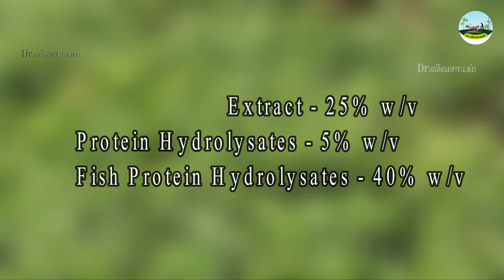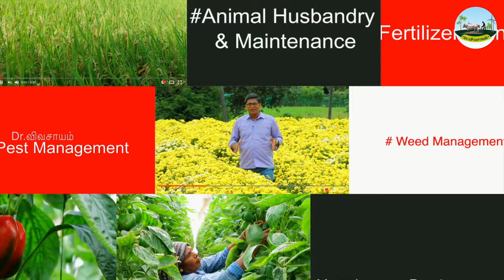🟢சிறப்பான வளர்ச்சி இரட்டிப்பு மகசூல் Dr.நானோ கிரீன் திரவ உரம்🟢Dr.Nano Green ☎️81214 24702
Dr.M.NARAYANAN's Group of YouTube Channels தளத்தில் அனைவரையும் சந்திப்பதில் மிகவும் மகிழ்ச்சி அளிக்கிறது🙏
We are delighted to connect with everyone on Dr.M.Narayanan's Group of YouTube Channels.

🌾Dr.விவசாயம் 2019 இல் YouTube மூலம் நிறுவப்பட்டது. Dr.விவசாயம், விவசாய நடைமுறைகளை வளர்ப்பதற்கும் விவசாயம், நீர்ப்பாசன மேலாண்மை மற்றும் உர நடைமுறைகள் பற்றிய விவசாயிகளின் புரிதலை மேம்படுத்துவதற்கும் உருவாக்கப்பட்டது. எங்களது தொடர் முயற்சியின் ஒரு பகுதி Dr.விவசயம் கிராப் கேர் சர்வீசஸ், விவசாய இடுபொருட்களை நேரடியாக விவசாயிகளுக்கு குறைந்த விலையில் வழங்குவதில் ஆர்வத்துடன் உறுதிபூண்டுள்ளது. இடைத்தரகர்களை நீக்கி கூரியர் சேவைகள் மூலம்  விவசாய இடுபொருட்களை நேரடியாக விவசாயிகளுக்கு கொண்டு சேர்ப்பதில் மகிழ்ச்சி கொள்கிறது,
🌾Dr.Vivasayam was Established on YouTube in 2019. Dr. Vivasayam is dedicated to nurturing agricultural practices and enriching farmers' understanding of farming, irrigation management, and fertilizer practices. Our subsequent venture, Dr.Vivasayam Crop Care Services, is passionately committed to providing agricultural inputs directly to farmers at cost-effective rates. Through the seamless delivery of products via courier services, we eliminate the need for intermediaries, ensuring a streamlined process.
🌾Dr.Vivasayam Crop Care Services is dedicated to fostering sustainable agriculture through eco-friendly solutions, envisioning a future where farming is not just a livelihood but a thriving and environmentally responsible practice.
As our motto states,
🟢Agriculture is a way of life.
🟢Let us all work together to create sustainable agriculture in nature.
🟢விவசாயம் என்பது ஓர் வாழ்வியல் முறை.
🟢இயற்கை முறையில் நிலையான விவசாயத்தை உருவாக்க அனைவரும் ஒன்றிணைந்து பாடுபடுவோம்.

⚪கூரியர் மூலம்  பெறுவதற்கு For Online Orders: ☎️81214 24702 ☎️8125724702 (Sales Manager), ☎️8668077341
🔵Technical Queries & Bulk Orders: ☎️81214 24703💚பயிர்களை சிறப்பாக பாதுகாத்து, அதிக மகசூல் பெற, கீழ்கண்ட பயோ-இடுபொருட்கள் மிகவும் சிறந்தவை. இவை அனைத்தும் இயற்கையான மூலப்பொருட்களிலிருந்து பெறப்பட்டவை.

💚These bio-based admixtures, derived entirely from natural ingredients, are ideally suited for providing crops with exceptional protection and promoting high yields.

💚Dr.Supreme Guard: Special for Black Thrips, Red Mites, Thrips, Mites, Growth, Flowering, Fruit Setting for All Crops

💚Dr.Royal Shield: Black Thrips, Red Mites, Thrips, Mites, Growth, Flowering, Fruit Setting for all Crops

💚Dr.Super Spreader: Compound for Spreading and Penetrating Agricultural Silicone Based Spreader
💚Changer for Virus: Special for Papaya, Melons - Leaf- Blight, Foot Rot of Papaya, Anthracnose, Papaya Mosaic, Leaf Curl of Papaya, Papaya Ring Spot Virus.